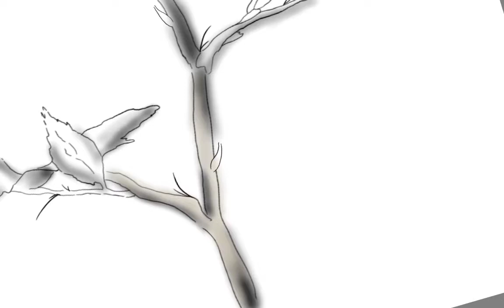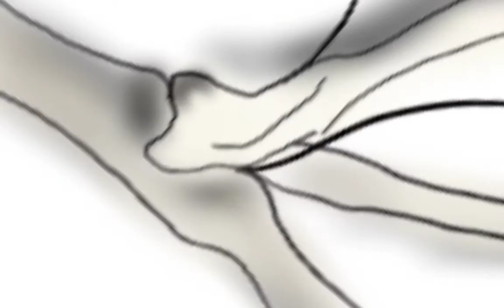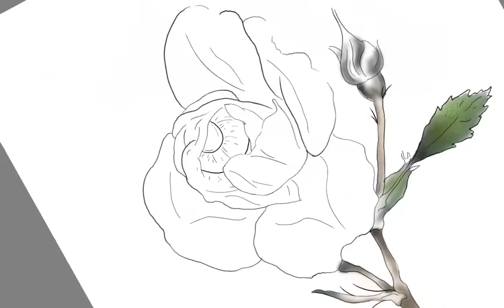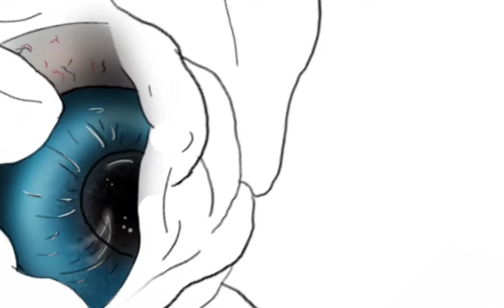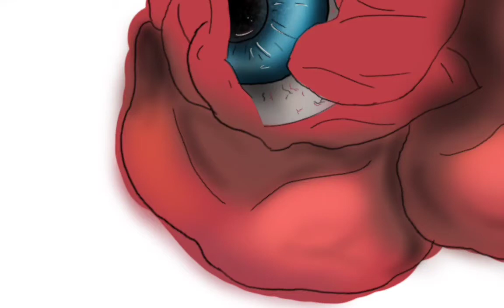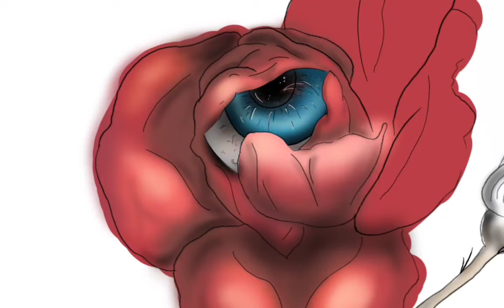Speed paint #6 Rose for OZZY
В этом видео рисую розу вдохновляясь творчеством оззи